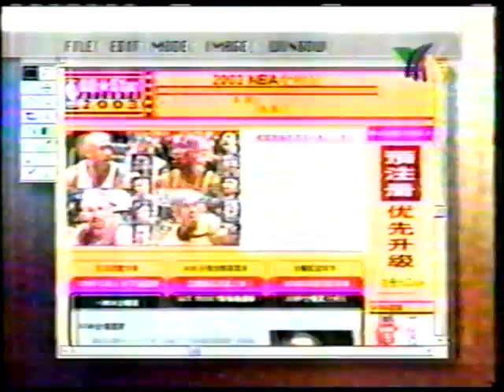NBA el mejor juego estrellas 2003 tercer cuarto. español tv azteca 5/8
transfer de VHS